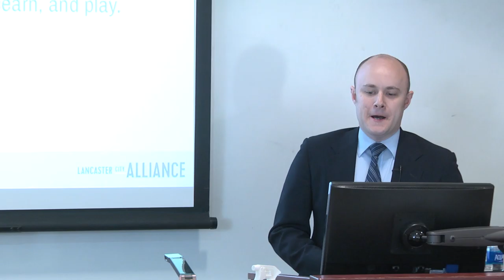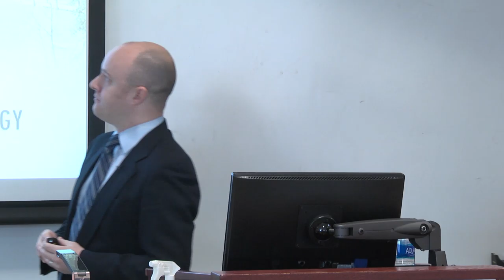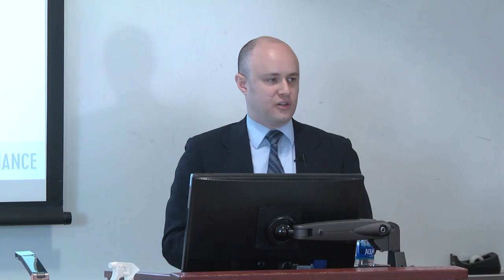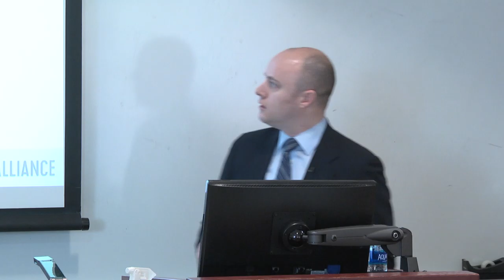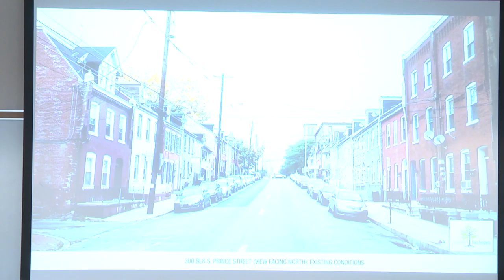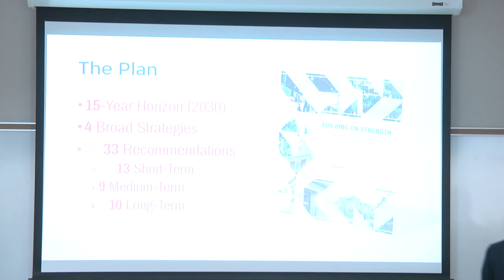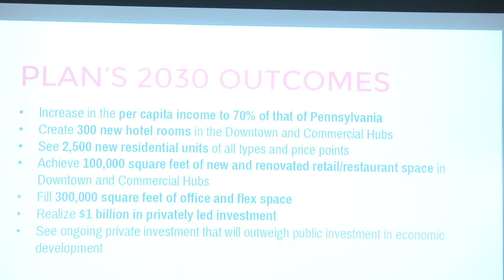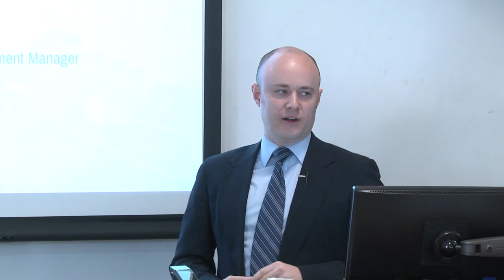Jeremy Young, Community & Economic Development Manager, Lancaster City Alliance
Jeremy Young, Community & Economic Development Manager, Lancaster City Alliance, leads a discussion on February 22, 2019 as part of the Mars Wrigley Confectionery Executive Series for the Business Department at Elizabethtown College.